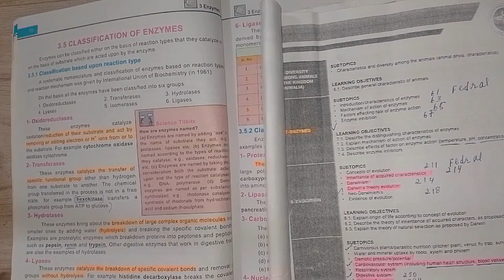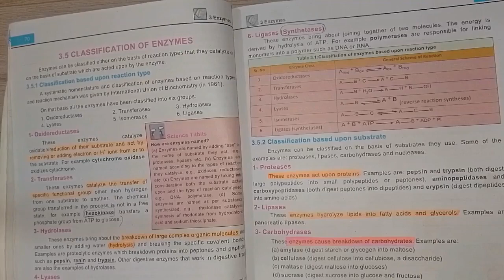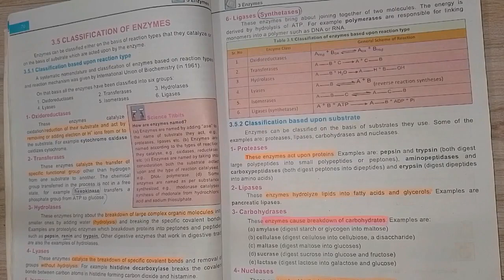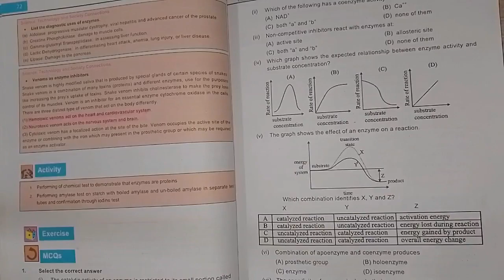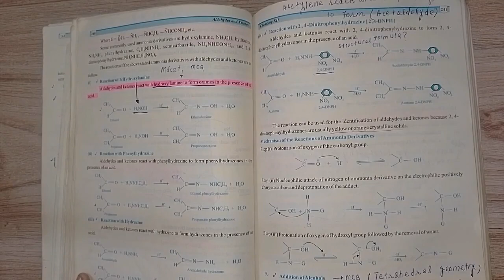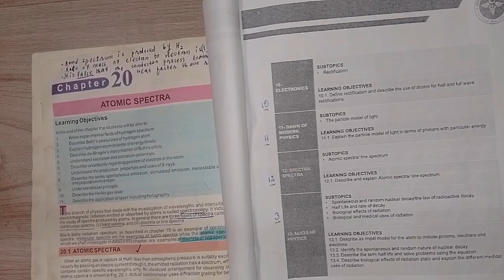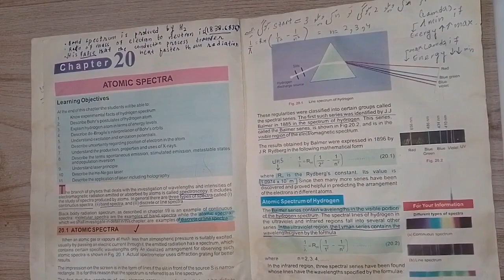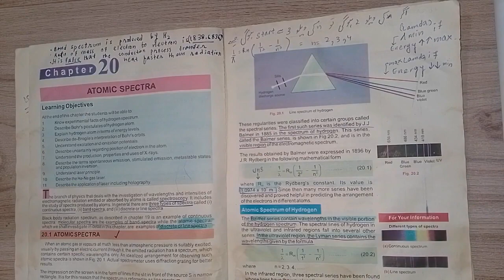SELF STUDY, DAILY TARGET NO= 46 PREPARATION FOR [ MDCAT 2024 ].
Join my official WhatsApp  channel '' Medical at Ease '' for more information about MDCAT & FSC .

Welcome to your journey towards MDCAT 2024 success. To make the most of your daily study routine, let's set an achievable target. Remember, consistency is key to success.
**Daily Tips:
* Stay hydrated and take short breaks to maintain focus.
* Don't rush through the material; aim for deep understanding.
* Keep a dedicated notebook for important notes and questions.
* Maintain a positive attitude and believe in your progress.

**Remember, the journey to MDCAT success is built one step at a time. Stay committed to your daily targets, and over time, you'll be well-prepared to ace the MDCAT 2024. Good luck!